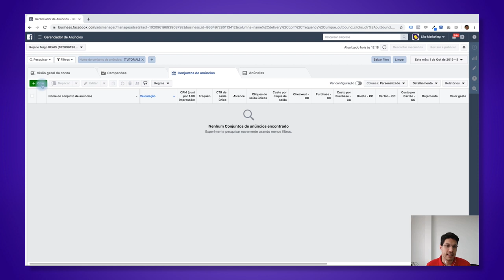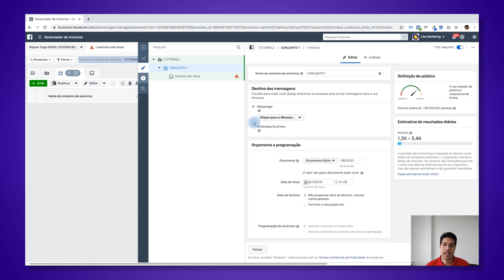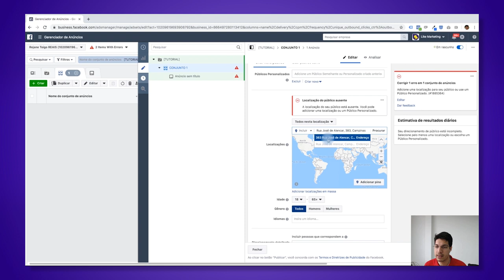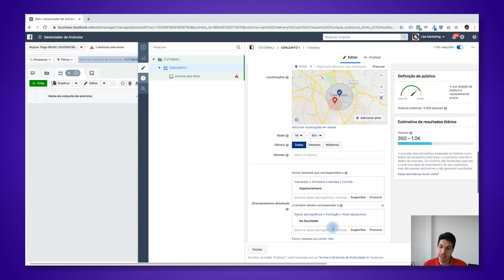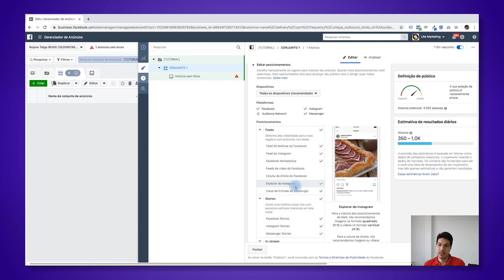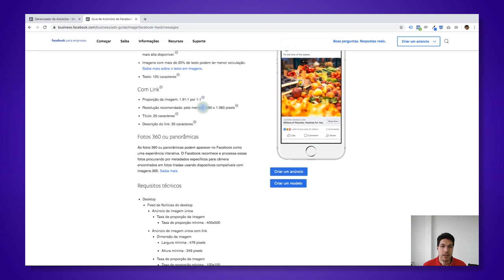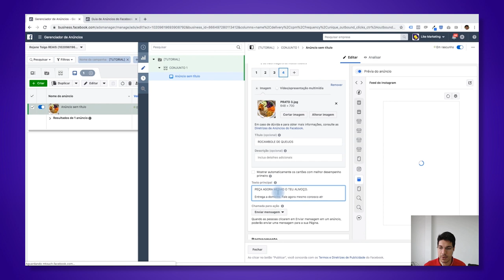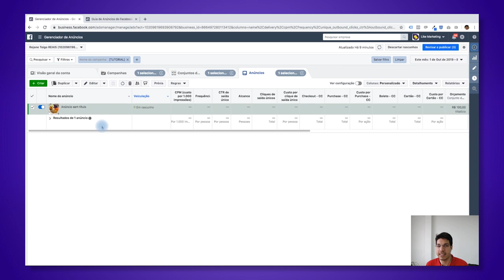Como Atrair Clientes para Negócios Físicos com Anúncios no Facebook Ads| Tutorial | Rejane Toigo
Quer saber como atrair mais clientes para o seu negócio físico usando os anúncios no facebook ads?  Aprenda agora com este tutorial como fazer anúncio para negócios locais!

O facebook tem um formato de anúncio que permite negócios físicos conseguirem atrair mais clientes pela localidade! Sim, o anúncio de negócio locais!

Esse formato de anúncio para negócio local tem diversas configurações que utiliza a localização como forma de captação de possíveis clientes e, com essa informação somado ao comportamento destes usuários, pode-se obter os melhores usuários com maior probabilidade de se tornarem clientes.

Seja um restaurante, pousada, loja ou clínica, saiba que os anúncios para negócios locais do facebook ads podem te trazer muitos benefícios tais como atrair mais clientes, fazer mais vendas e aumentar seu reconhecimento dentro da região!

Entenda como fazer anúncios para negócios locais assistindo ao tutorial deste vídeo!

Se houverem dúvidas, deixe aqui nos comentários!

👉 PARA ACESSAR MEUS MATERIAIS GRATUITOS:
EBOOK NEUROMARKETING DIGITAL: